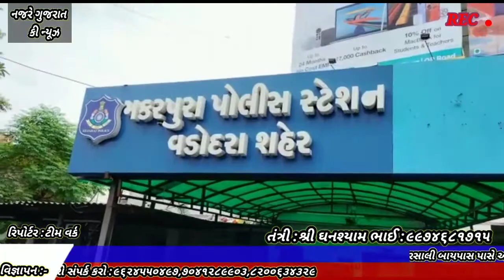૨૭/૦૯/૨૧ ના રોજ તરસાલી બી એસ યુ પી ના મકાનનું અગમ્ય વ્યક્તિ દ્વારા મોટો ભ્રષ્ટાચાર બહાર પડેલ છે